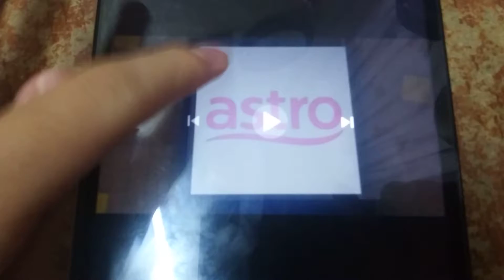ABC LOGOS SONG